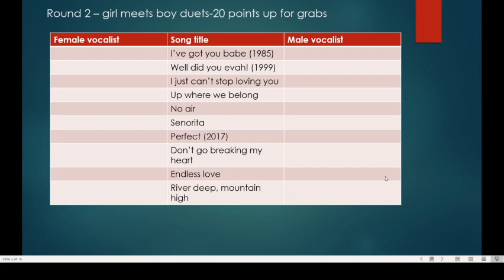Virtual Music Quiz 13 - Duets Questions